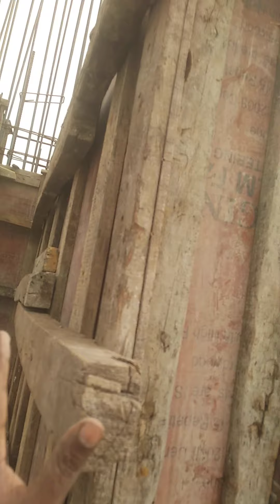Dekhiye-Bilding Ki Lift Ki Centring kaise ki gayi hai